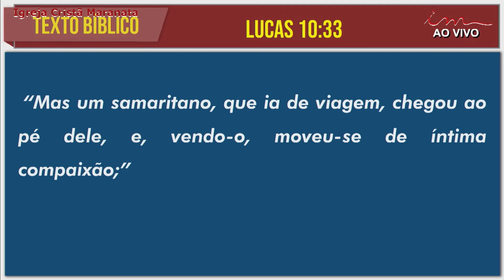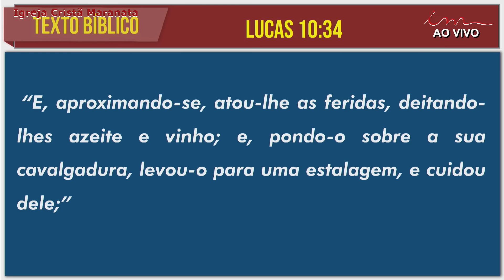04/03/2024 - [PÓS MADRUGADA] - Igreja Cristã Maranata - Segunda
LEI DE DIREITOS AUTORAIS, LEI Nº 9.610/98:
"CANAL OFICIAL"

Transmissão do Pós Madrugada  da Igreja Cristã Maranata, transmitido no dia 04 de Março de 2024  - Segunda